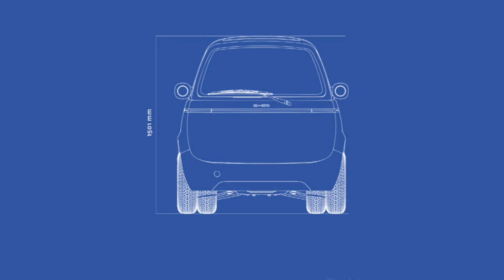Arriva la Microlino e parte da 21.090€